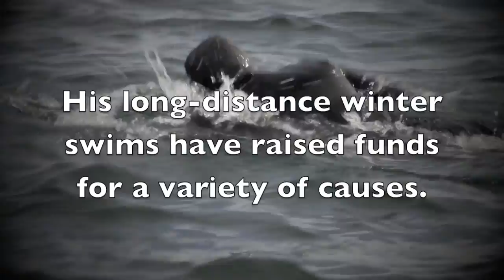Icy Swim for Lighthouses - December 10, 2011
On December 10, 2011, Gary "Creekman" Sredzienski will undertake an Icy Swim for Lighthouses... swimming 3.3 miles across Rockland Harbor to raise funds for the American Lighthouse Foundation and its local chapter, Friends of Rockland Breakwater Lighthouse.